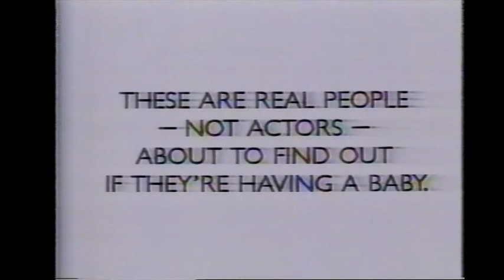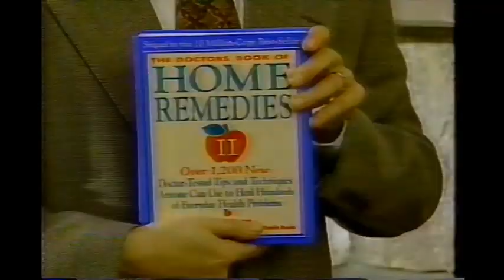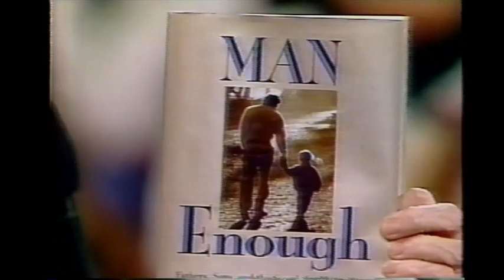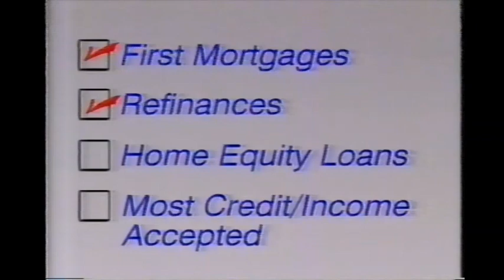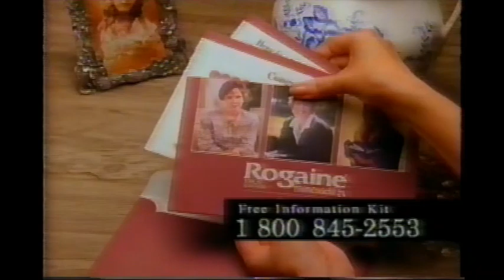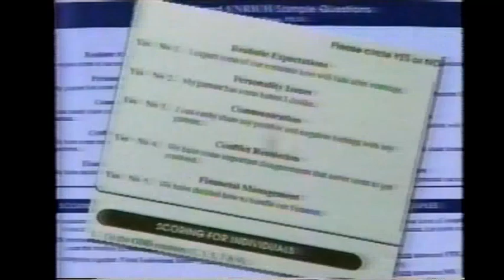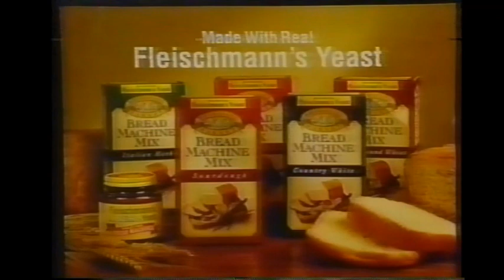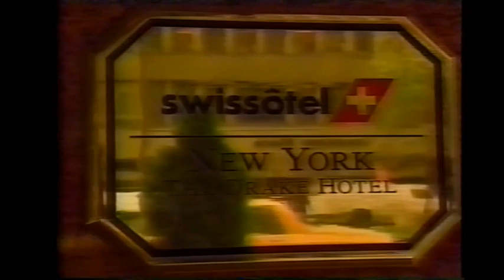Donahue- January 31, 1994 (partial)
Sexual fears and concerns is today's topic on Donahue. Missing the first segment.